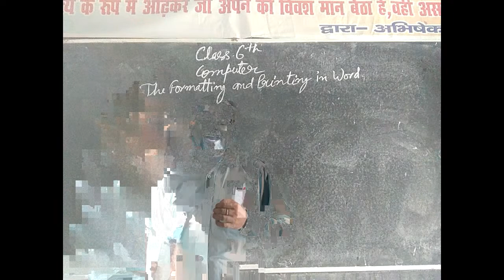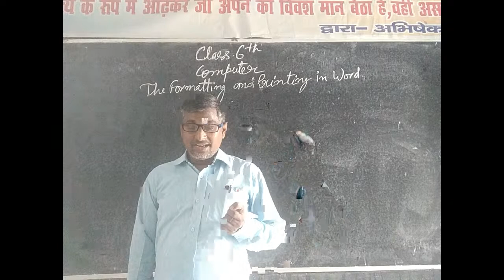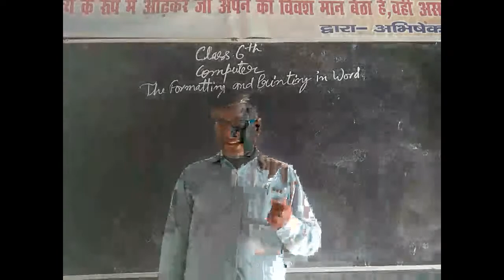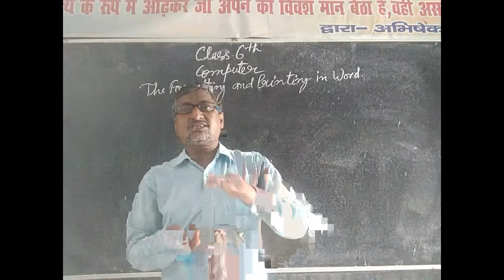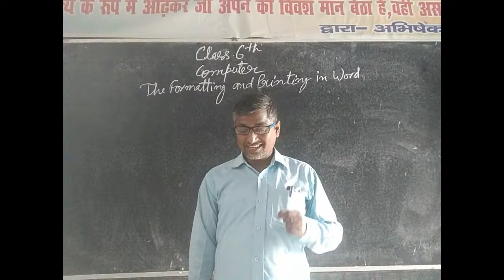class 6th Computer (THE FORMATTING AND PRINTING IN WORD)